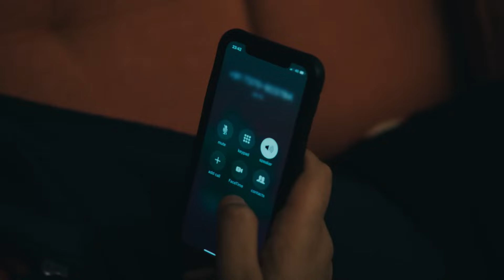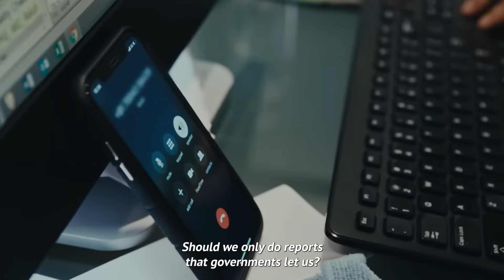India: new documentary raises concerns about journalist loyalties to Modi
In the last month, Indian Prime Minister Narendra Modi got the red carpet treatment on visits to the United States and France - despite persistent questions about attacks on minorities in India.

Now a new documentary raises concerns about superstar news anchors who are loyal to the Prime Minister and what happens to journalists who are not.